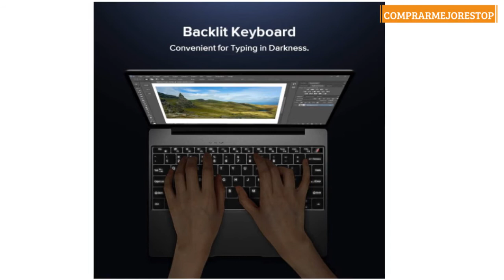CHUWI GemiBook Laptop Ordenador portátil Ultrabook 13 Pulgadas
CHUWI GemiBook Ordenador portatil Ultrabook 13 Pulgadas Windows 10 Laptop Intel Celeron J4115 hasta 2.5Ghz 12GB RAM 256GB SSD 2160*1440 2K FHD, 2.4G/5G WiFi,BT5.1,Type-C,USB 3.0,38Wh